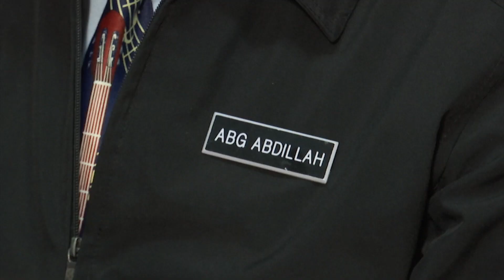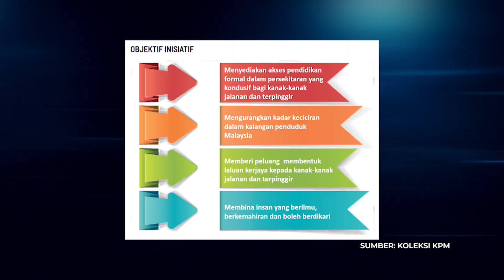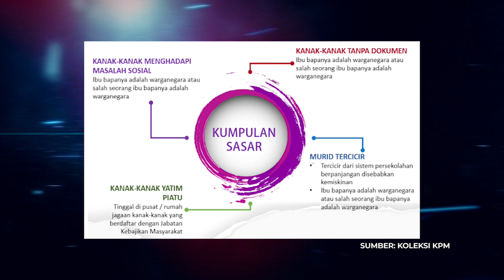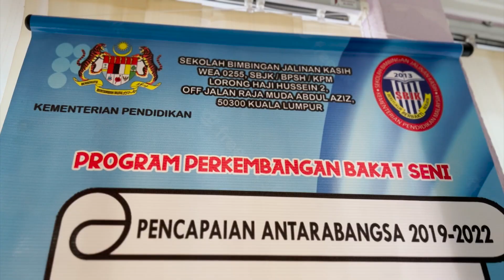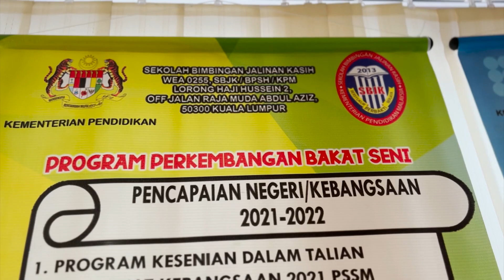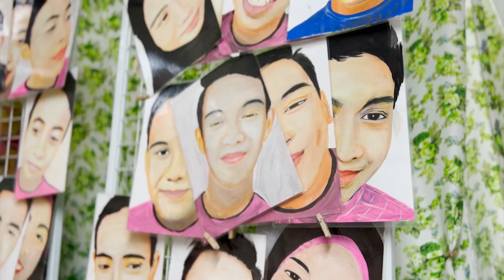BERSAMA IKON 2022 Q3 Q4 EP 20